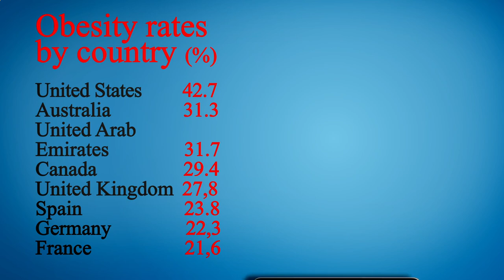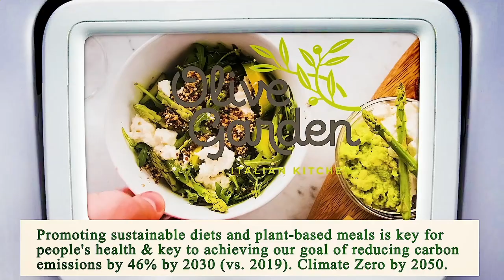Nearby Restaurants by Me - Nearby Restaurants to Me - Manhattan 10128, New York County, New York, US